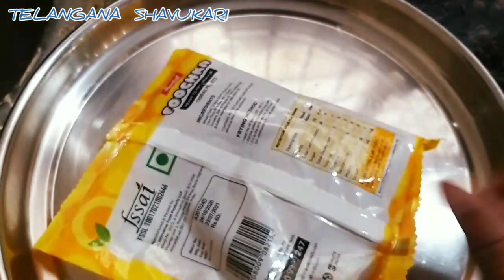Pani puri Recipe 🤗 Evening snacks#Panipuri preparation Street food Golgappa.inTelugu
Pani puri Recipe Evening Snacks Panipuri preparation Street food Golgappa
Ingridiens
puri redimade packet
oil
pani preparation  ki kavalsinavi
chinthapandu 50 grams
pudina kothimir pachimirchi paste
black  salt 1spoon
karampodi 1/2spoon
shuger  1/2 spoon
curry ki kavalsinavi
alugadda3
batani1/2cup
karampodi 1/2spoon
salt